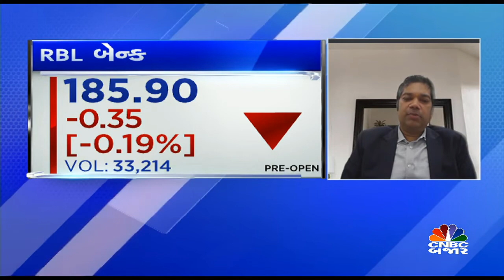Buy RBL Bank & HDFC Life| Trading Call by Rahul Shah| Stock in News| Stock to Buy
CNBCBajar | Market | મોતીલાલ ઓસવાલના રાહુલ શાહ પાસેથી જાણો આજે ક્યા સ્ટોકમાં કરશો રોકાણ